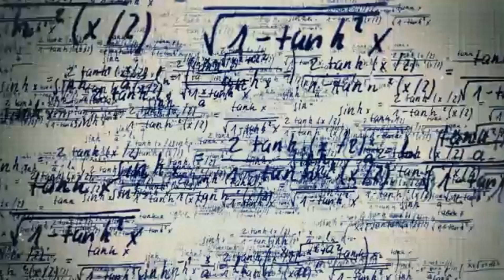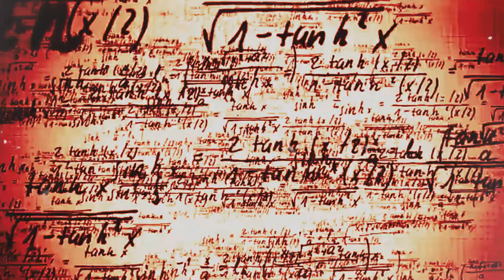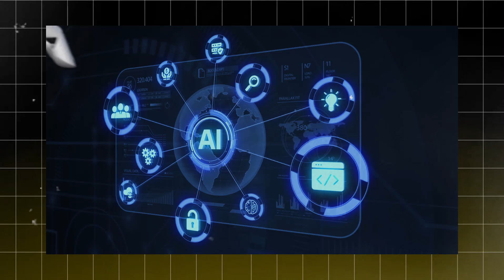Elon Musk Just Turned On The World's Most Powerful Supercomputer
ELON MUSK CLAIMS THE WORLD'S MOST POWERFUL COMPUTER